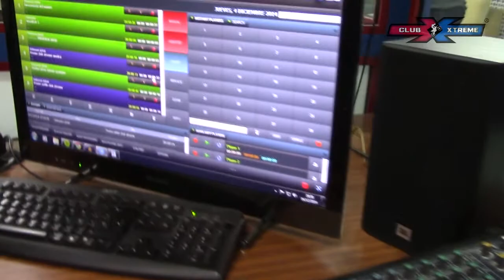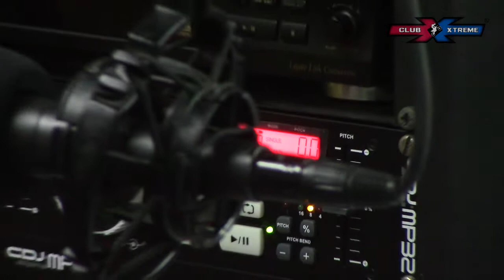CLUB XTREME - 1ª Edición 7ª Temporada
Grabación realizada por Dani Carrasco para CLUB XTREME RADIO, en su primera edición de la séptima temporada del programa con José Miralles como entrevista y la "Mesa de Redacción" con Xavi y Ricky.